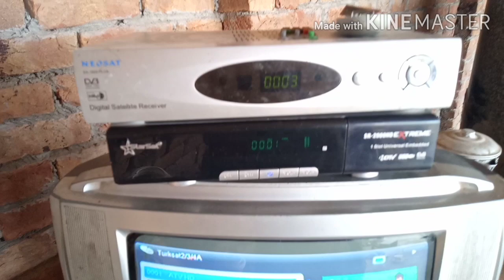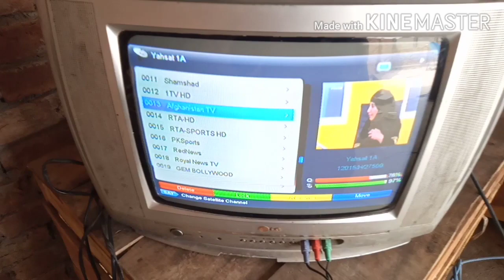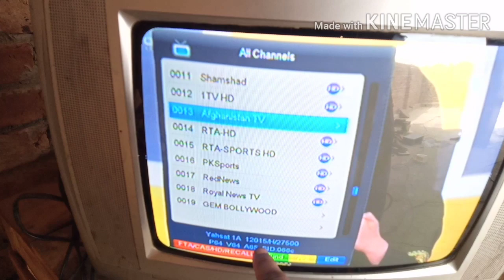TURKSAT 42 E SIDE LNB YAHSAT 52E DISH SIZE 2 FEET ONLY ON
Usama dish fitter
yah set 52 side lnb 42 joker Pakistan mein easily chal jaati hai To fir dish Se lekar outfits Tak basani pure Pakistan mein ko dekh sakte hain is per bahut hi acche lagte Hain joker India aur Pakistani maujud Hain satellite turksat 42 tu jis per Fox Network ka package maujud hai aur yah pure Pakistan mein 2 feet dish par working karti hai to aap isko pura Pakistan mein 2 feet dish par basani track kar sakte hain aur is per bahut sare channels Hain Jo ke aap dekh sakte hain